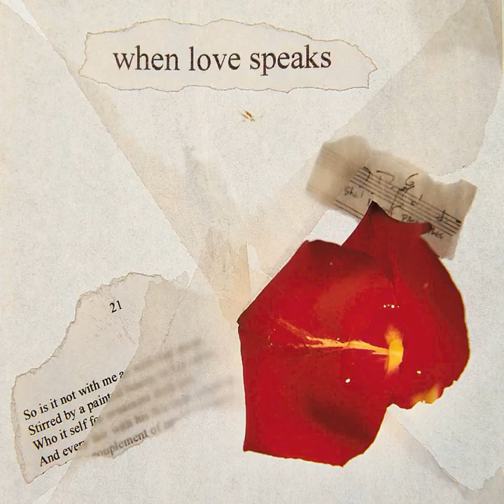That you were once unkind befriends me now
That you were once unkind befriends me now · Paul Rhys

When Love Speaks - The Sonnets

Production: Michael Kamen
Producer: Joy Gelardi
Vocals: Paul Rhys
Words: William Shakespeare
Composer: William Shakespeare